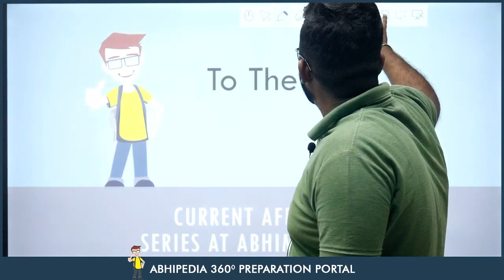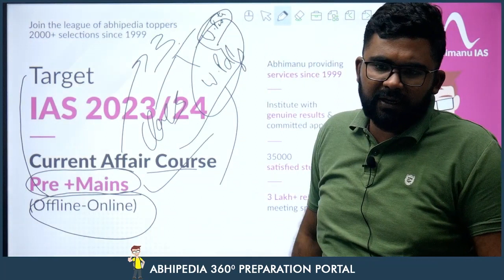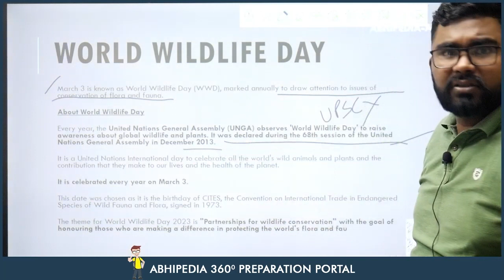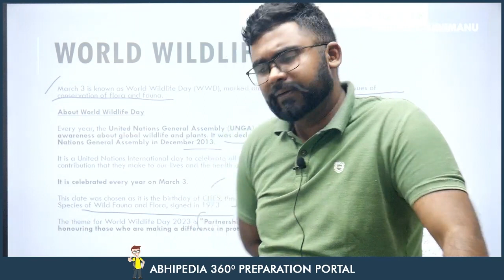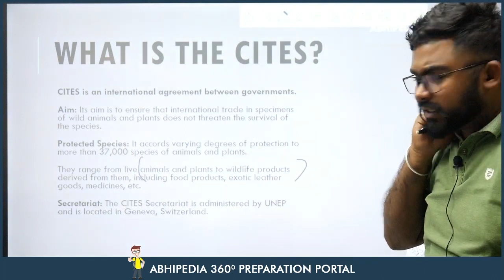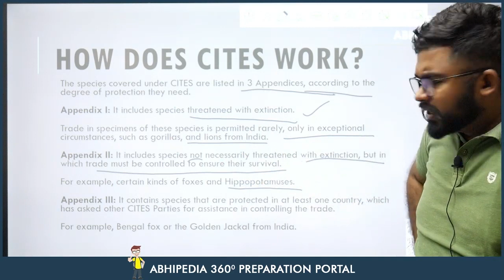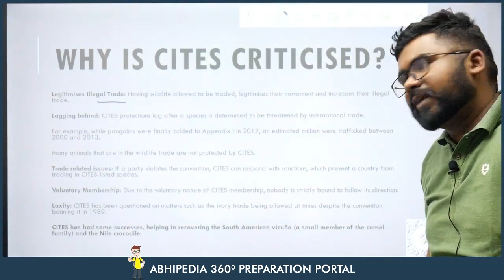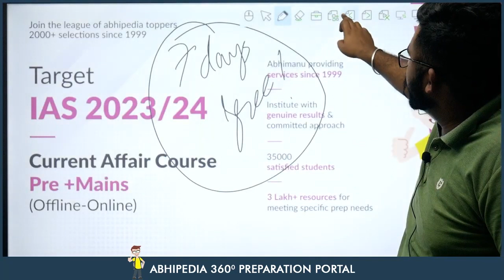UPSC CSE 2023 | To The Point | Current Affairs Series | World Wildlife Day | by Rohit Sir